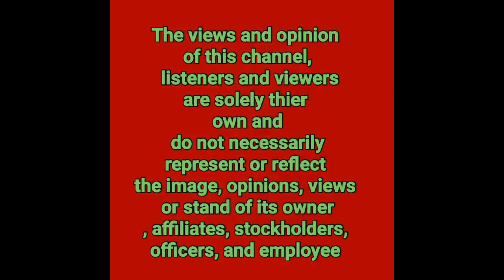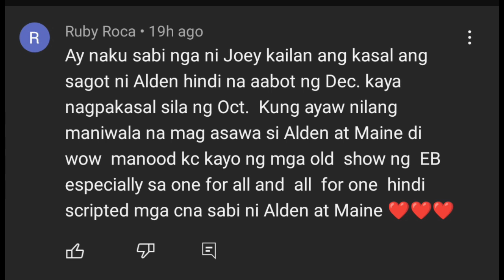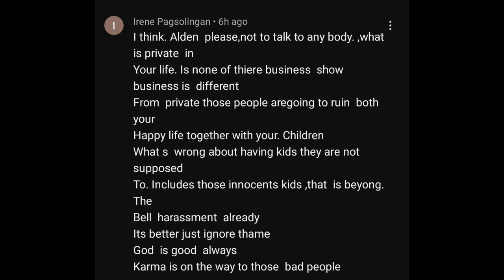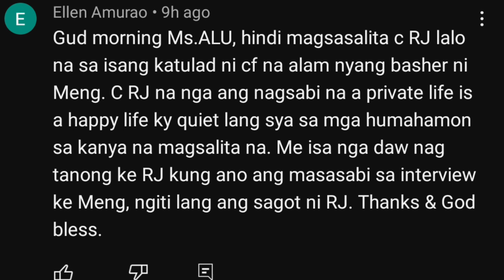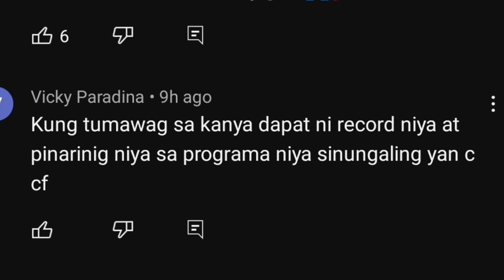BABAENG MAKAKASAMA NI ALDEN SA BAGONG PROJECT NITO TODO SORRY KAY MAINE MENDOZA|ETO PLA ANG DAHILAN